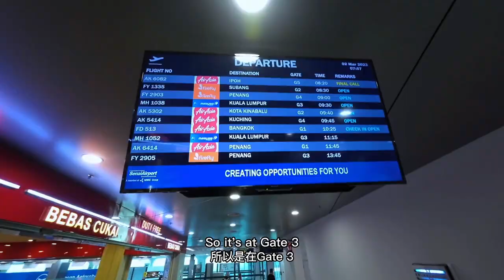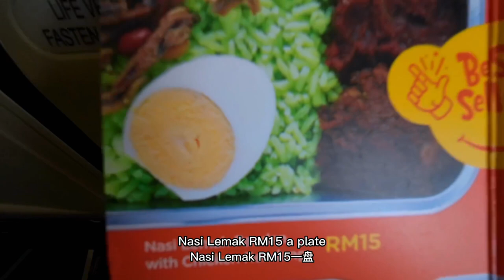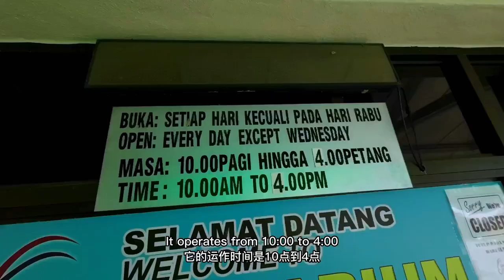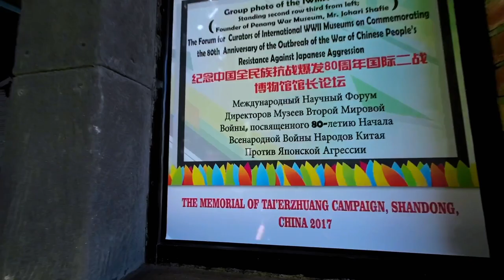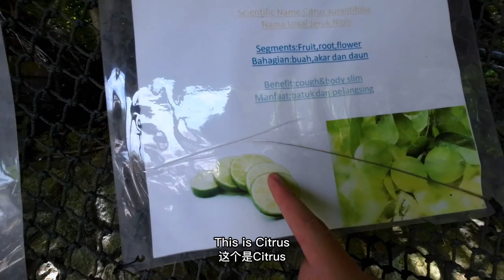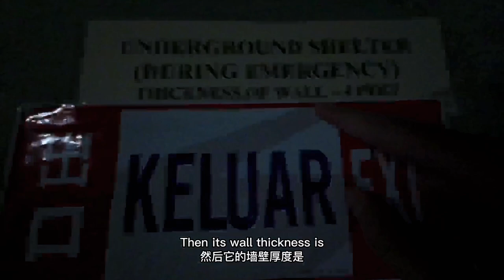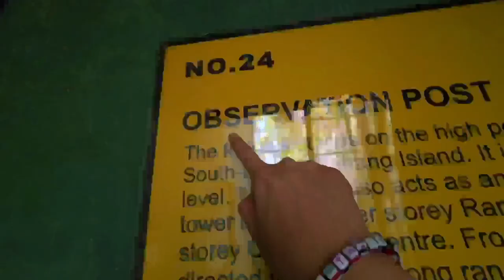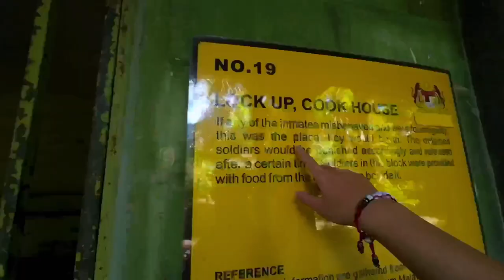$15 Flight to Penang from Johor Bahru 🇲🇾｜Exploring Penang 2023｜探索世界二战”逃身洞“！就在大马槟城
I chose to take a flight from JB to Penang, which save me a lot of time from driving a car or taking a bus. After arriving safely in Penang Airport, it was still early for me to check in for our Hotel. So I decided to go nearby places to explore before check in to the Hotel.

00:00 Intro
00:28 Flight From JB to Penang
05:05 Permatang Damar Laut
07:02 Aquarium Tungku Abdul Rahman
08:42 War Museum
10:21 The Army Weapons
13:57 Atomic Bomb
14:42 WWII Underground Shelter
16:36 Emergency Escape Tunnel
19:00 WWII Observation Post
21:25 Death Punishment Site
22:07 The Prison
23:05 Military Brothel